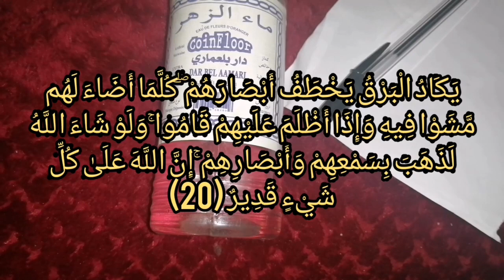جلب الخطاب في شعبان، تستخدم بنية الحلال فقط